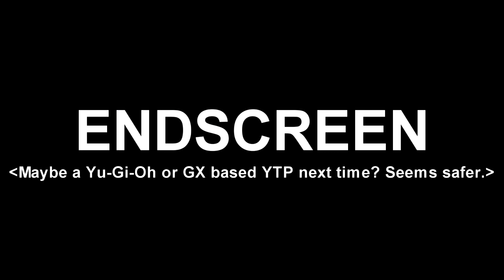WTF DID I JUST WATCH?! | M-Page Reacts to Youtube Poop: Caillou's Sexy Grandpa (Neo Quickies #9)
This is Neo Quickies #9, and I'm not feeling fine.